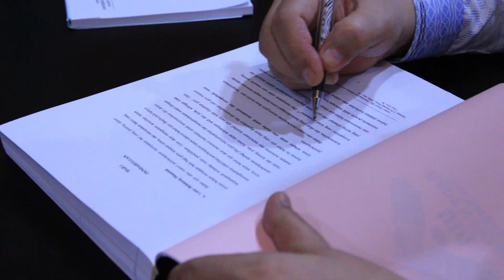Marhaban Yaa Ramadhan 1441 H - Rektor UIN RAFA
Selamat Menunaikan Ibadah Puasa Ramadhan 1441 Hijriyah dari Keluarga Besar UIN Raden Fatah Palembang yang disampaikan oleh Rektor UIN Raden Fatah.